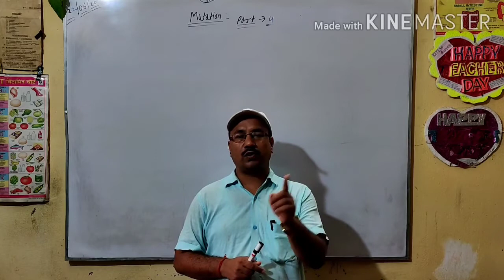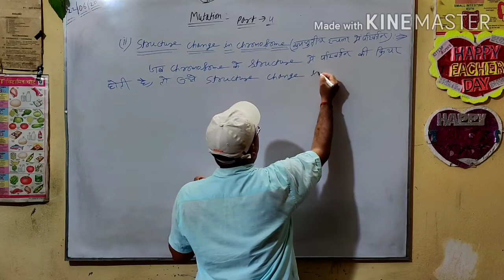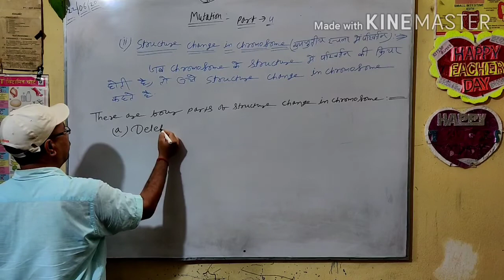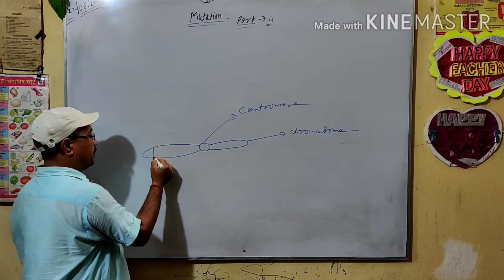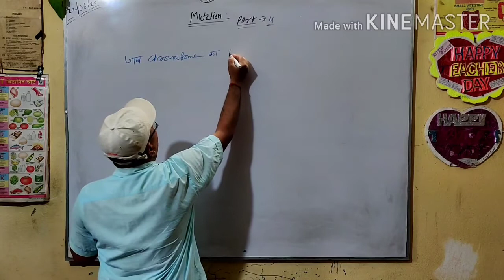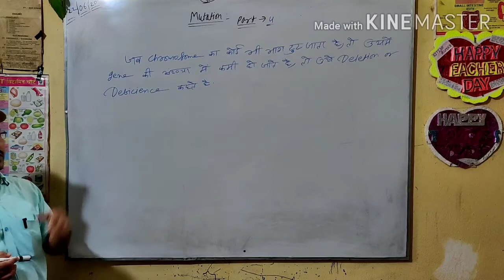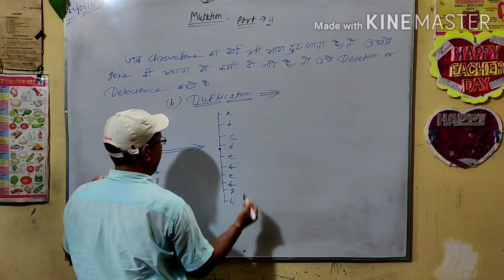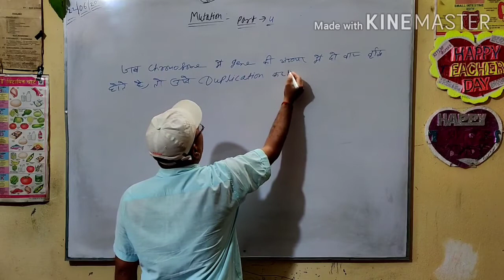Mutation Part:-4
Mutation By Ram Kumar Sir

Add. Near Mahadev Singh College Road Sarai Bhagalpur Bihar